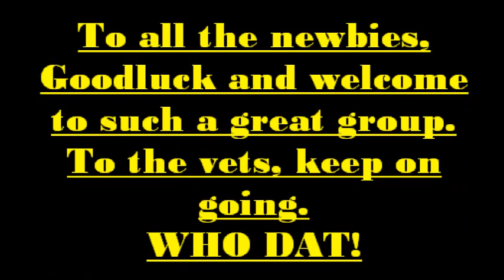NGA12 is here.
Booo yeah